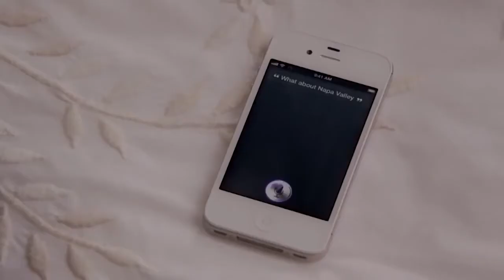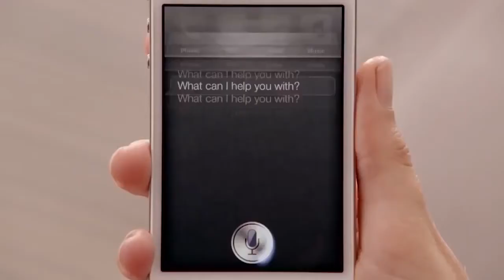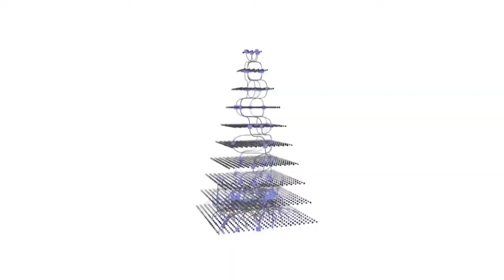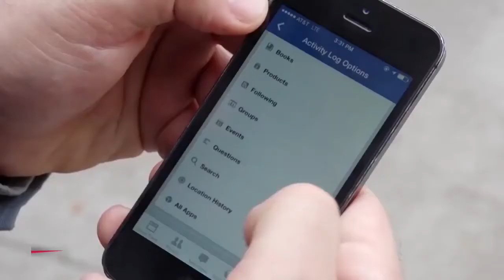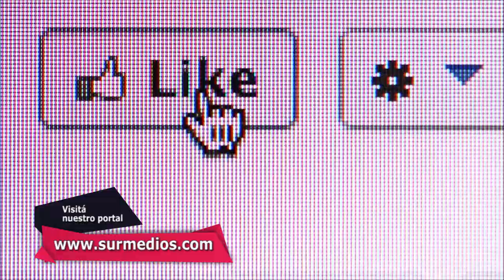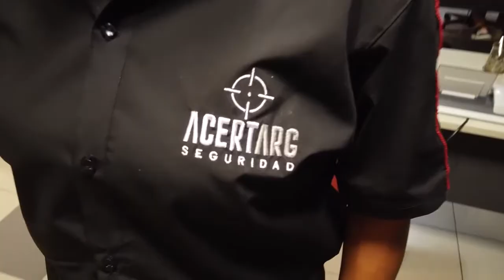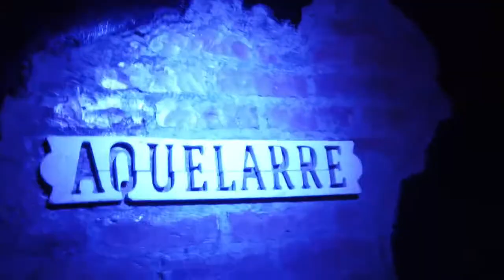Bumerang completo con Mozthaza, Lali, inteligencia artificial